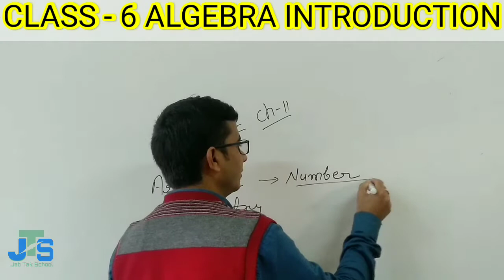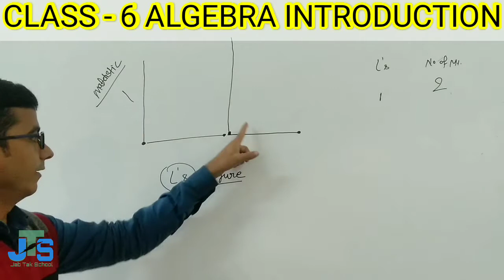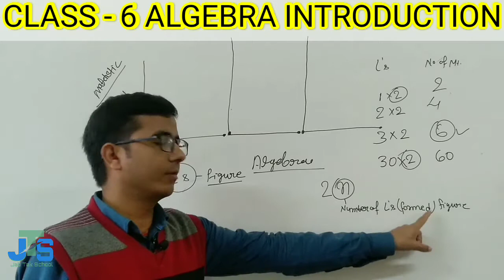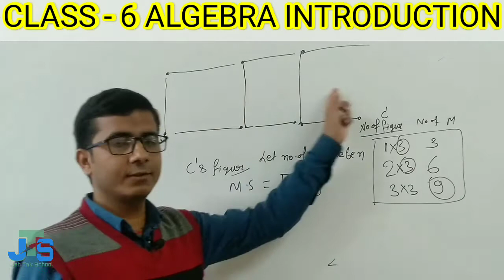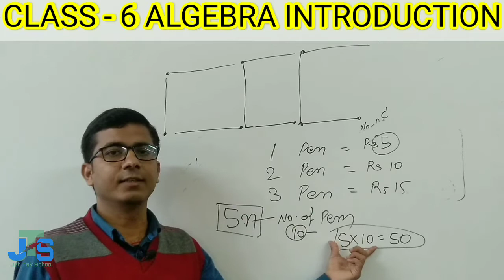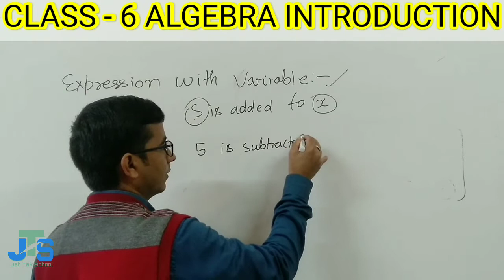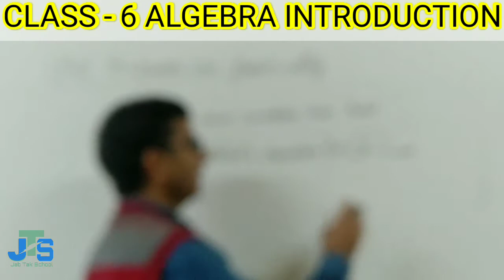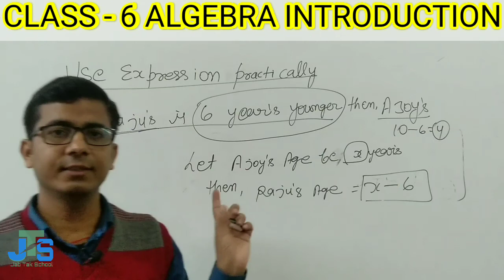Algebra Class 6 Introduction